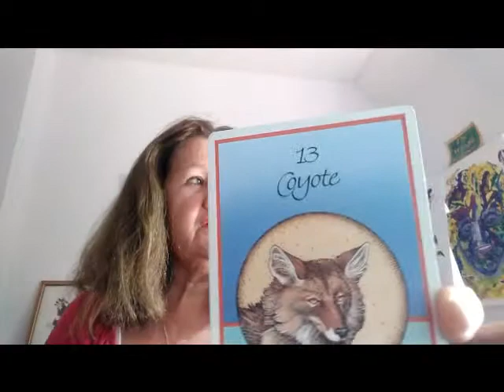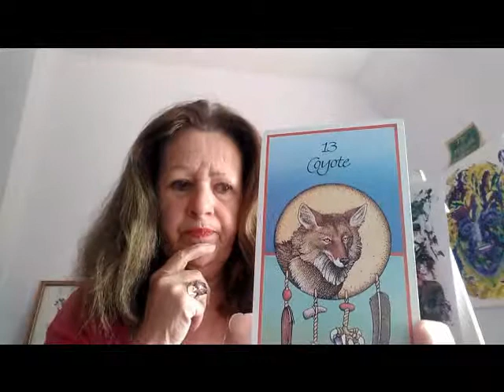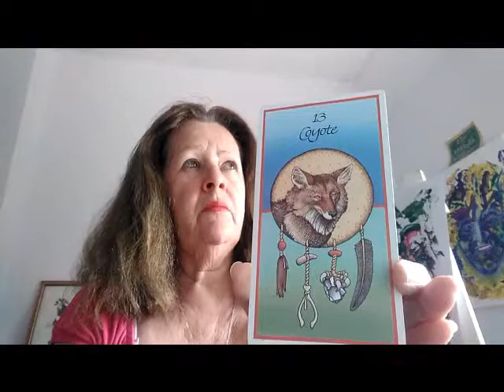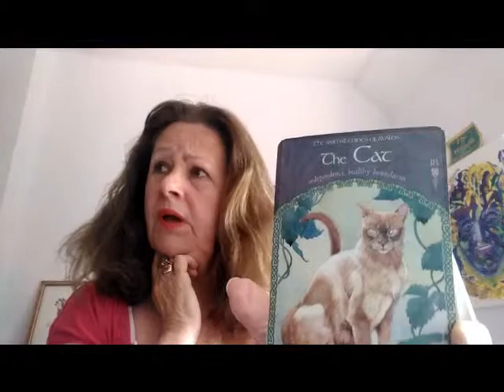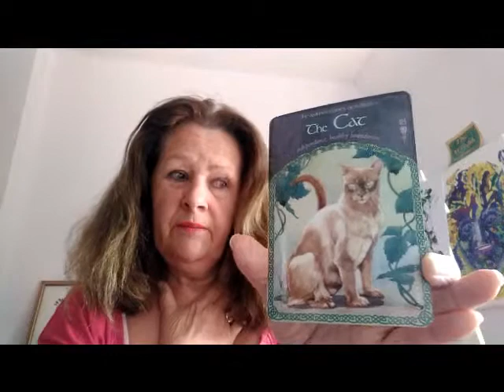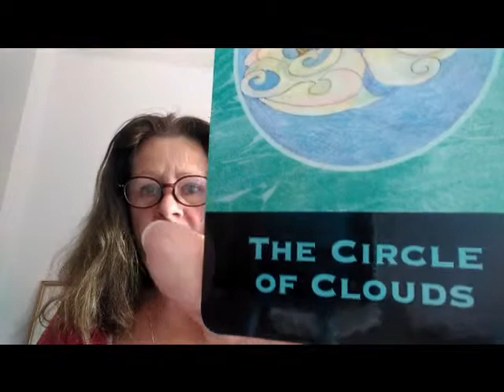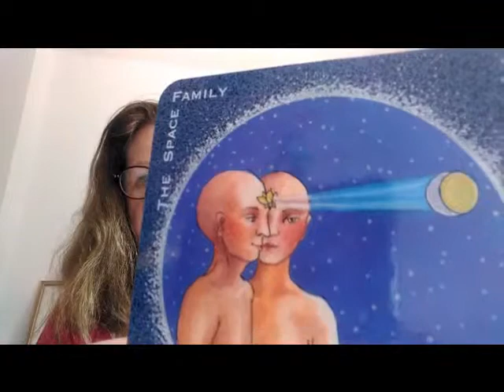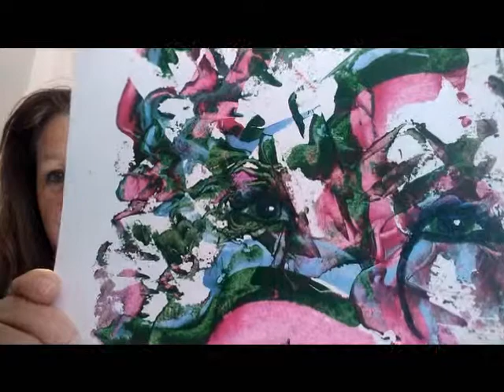Taurus May 2019 ~ Ascension Oracle Messages ~ Lifeforce Unlimited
Lifeforce Unlimited
Ascension Oracle Messages

These Ascension Oracle Messages are a way of me sharing my Intuitive Guidance and over fifty years’ experience and study of many things metaphysical.

My intention is to offer insights to help you to grow as an individual in all levels of experience.

~ 30 minute reading £70 ~ Private YouTube recorded reading
Skype 30 minute Face to Face Reading: amanda.clark444 ~ £95
For details for purchasing any of my Artwork
~ Drawings of Spirit Guides ~ Inspirational Paintings ~ Pet Portraits ~
7” x 9” (18cm x 24cm) = £120 (plus shipping)
12” x 16” (30cm x 40cm) = £220 (plus shipping)
23” x 30” (60cm x 80cm) = £320 (plus shipping)

I am also now offering Residential Workshops from my home in Devon

Celestial Blessings

Amanda